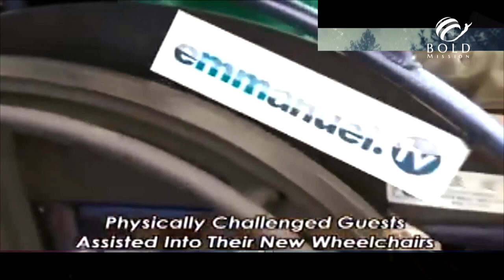REMEMBER THIS ABOUT T.B JOSHUA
Down below are the list of T.B.Joshua fruits & their FRUITS:

😇PROPHET T.B JOSHUA'S  🇳🇬 FRRUITS (DICIPLES):

😇 Prophet HARRY short for "Charalampos Tsakonidis"(SCOAN Thessalonica)🇬🇷
😇 Man of God CHRISTOPHER Orji (COJIM)🇳🇬
😇 Wiseman DANIEL Emulandu (ELOHIM)🇳🇬
😇 Prophet RACINE Bousso (University Of God)🇸🇳
😇 Prophetess OLAYINKA Deborah Egbejobi (God's Own Grace Mission)🇳🇬
😇 Brother CHRISTOPHER Tonge known as CHHRIS  (God’s Heart TV)🇬🇧
😇Prophetess MARI-ANNE Uchechi Ibe(Essense of worship)🇳🇬
✝️ Evangelist JUSTIN (Justin Ministeries)🇦🇺
✝️ Evangelist EDWARD Gardiner (Hungry Generation)🇬🇧

PROPHET T.B JOSHUA'S GRAND-DICIPLES:

Apstle John Chi fruit:
😇 Apostle MARCEL Chiatim (NELCOM) 🇨🇲

Prophet HARRY fruits so far:
😇 Prophet MICHAEL Kalaitzoglou (International Revival) 🇬🇷🇺🇲